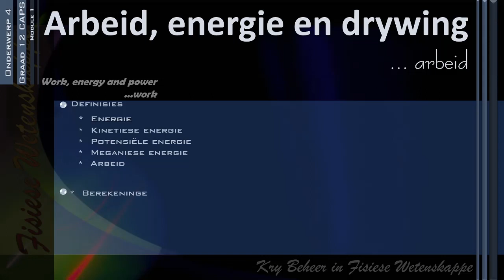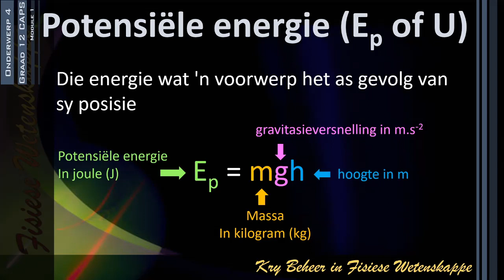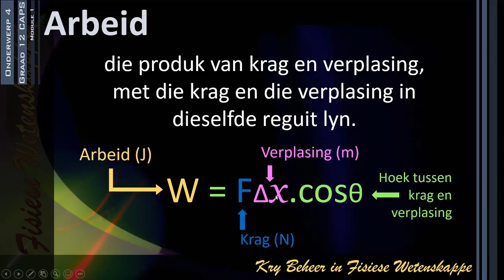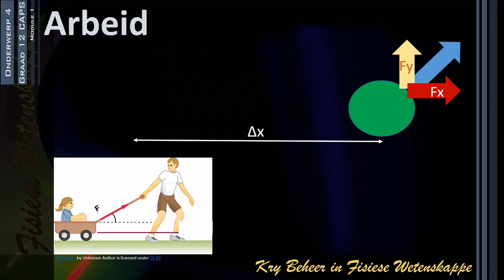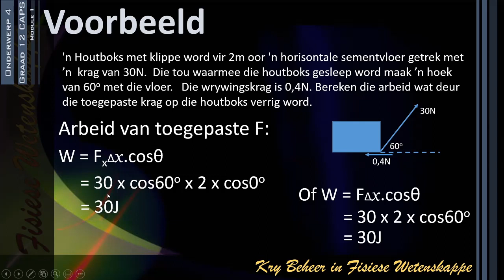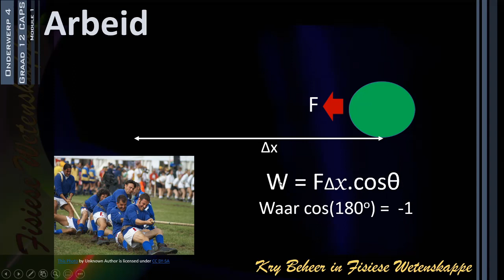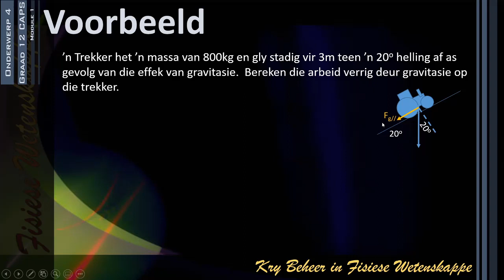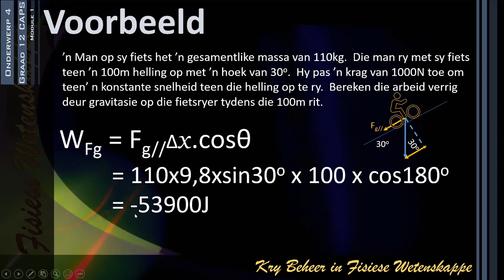Arbeid, energie en drywing module 1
Die eerste module van 5 oor die onderwerp Arbeid, energie en drywing vir Graad 12 leerders wat die CAPS sillabus volg in Suid-Afrika